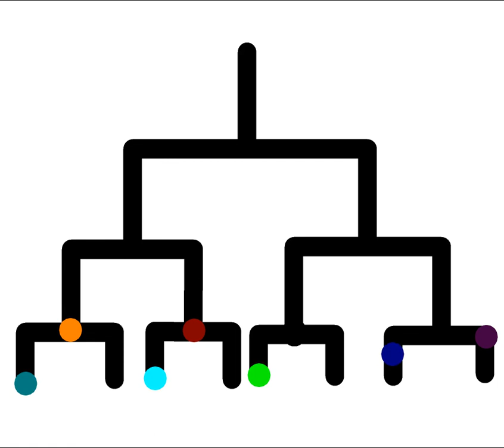The Stick Tournament 2 part 2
let the battle continue...